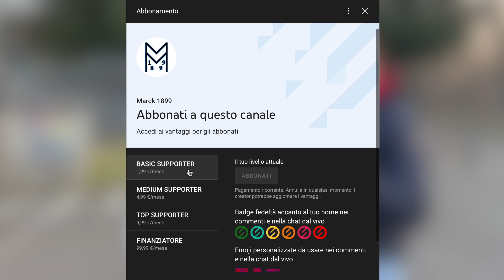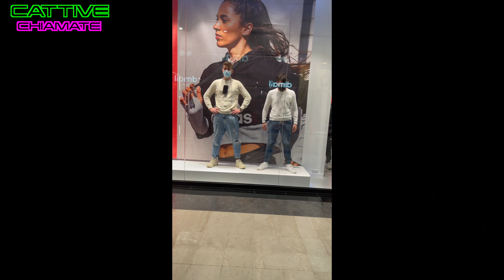CATTIVE CHIAMATE! SERVIAMO I SALUMI AL SUPERMERCATO - BERGAMO EP.2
HELLOGUYS OGGI SIAMO QUI CON IL SECONDO EPISODIO DEL NUOVO FORMAT CATTIVE CHIAMATE!
ABBIAMO SEGUITO ALCUNI DEI VOSTRI CONSIGLI PER MIGLIORARE LA QUALITA' DEL CONTENUTO, IN QUESTO VIDEO CI SIAMO DIRETTI AL ORIO CENTER DI BERGAMO A FARE UN PO DI PRANK.

SE AVETE DEI POSTI DA CONSIGLIARCI SCRIVETELI QUI SOTTO NEI COMMENTI.

SE ARRIVIAMO A 1'500 LIKE PORTEREMO L'EPISODIO 3.

DETTO QUESTO CI VEDIAMO MERCOLEDÌ SEMPRE ALLE ORE 14.00